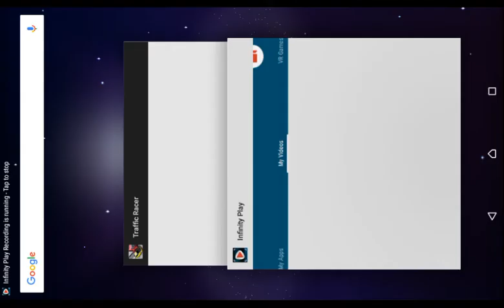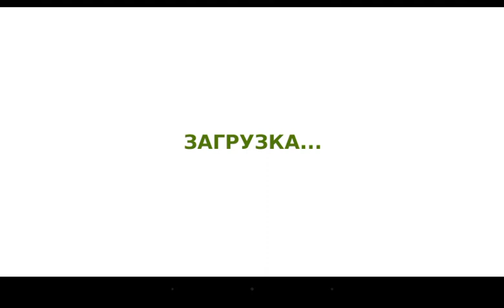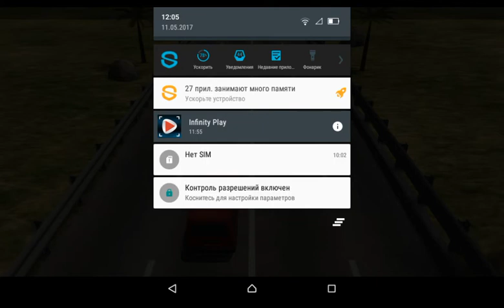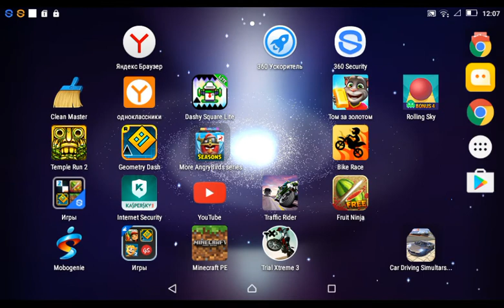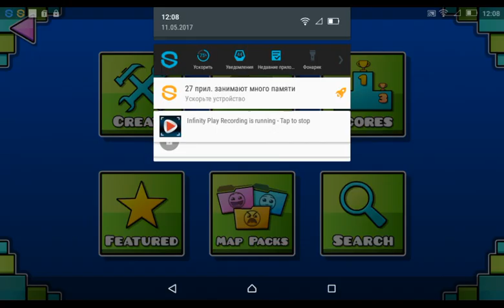Its is Traffic Racer